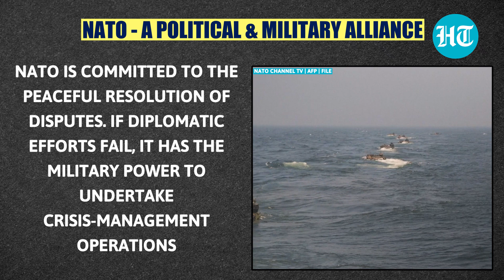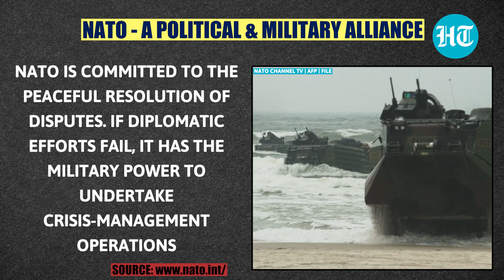Canada Air Force tests Russia's patience with enhanced air mobility operations in Europe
Grinding battle of attrition in Ukraine, Canada enhancing air mobility ops in Europe. Canadian air mobility detachment in Scotland, large amounts of military aid delivered. Canadian Forces' strength increased & third CC-130J Hercules added to the detachment. CC-177 Globemaster III crews will continue providing support based on future operations. NATO founding member, Canada was one of the first nations to pitch a military alliance.